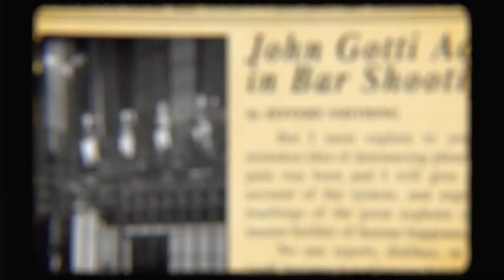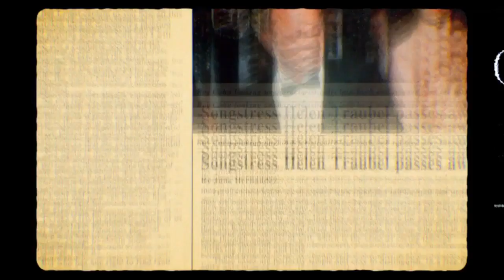Where's My Roy Cohn (2019) - Official Trailer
Roy Cohn personified the dark arts of American politics, turning empty vessels into dangerous demagogues - from Joseph McCarthy to his final project, Donald J. Trump.

This thriller-like exposé connects the dots, revealing how a deeply troubled master manipulator shaped our current American nightmare.